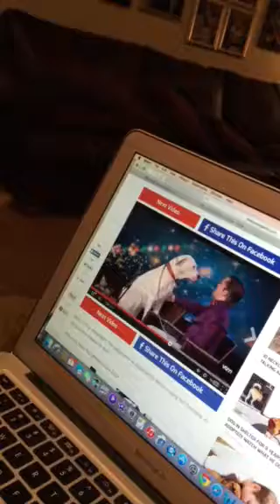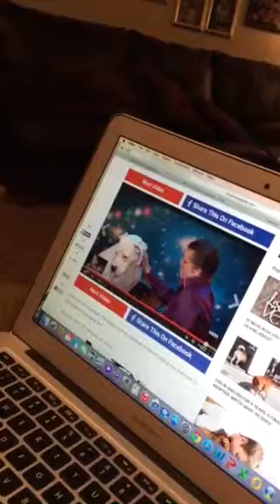Doggy Duet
I was watching a dog "sing" on YouTube last night, and my dog HAD to join in!! Too cute!!